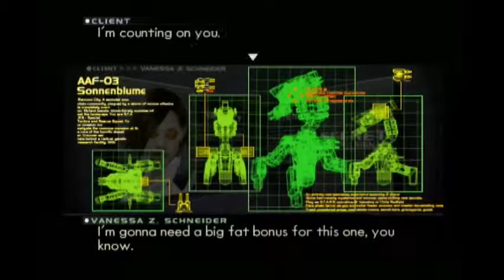Co-Opted Plays P.N.03 Part 3 - Can't let you do that, dancing Fox!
I was going to by some salt, but as it turns out, this game allows me to produce my own!